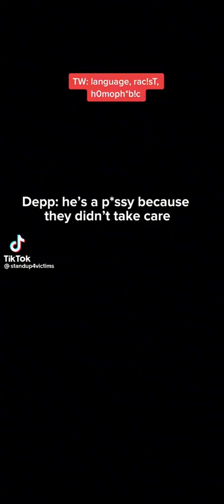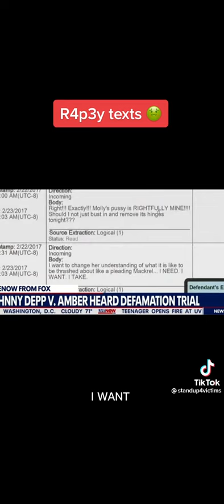johnnydepp IS THAT YOU?! 😕 Trechos bombásticos do julgamento entre amberheard e ele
Use a função Legendas aqui no vídeo.